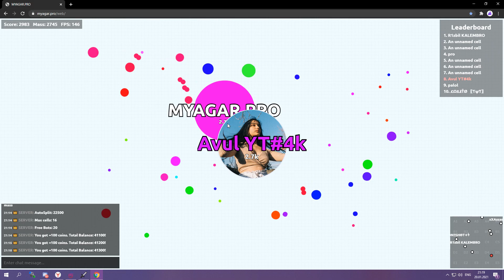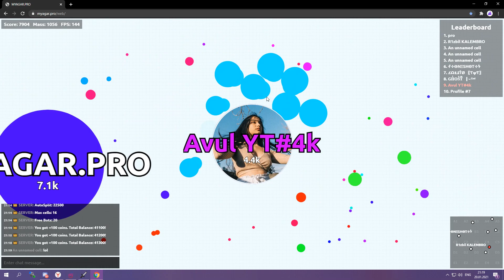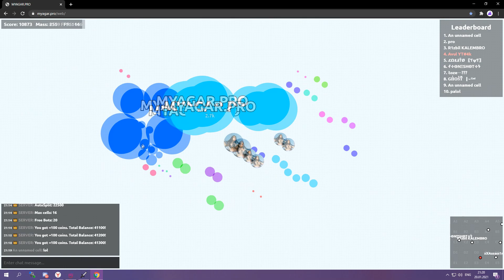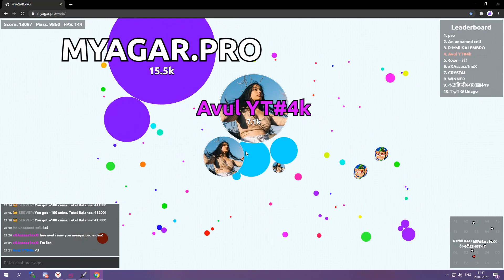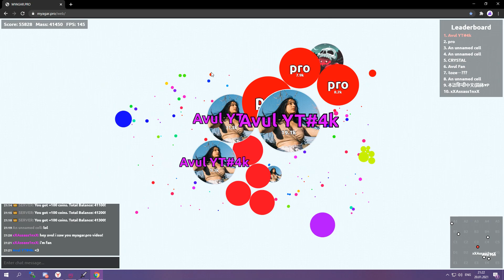MYAGAR.PRO SERVER TAKEOVER #2